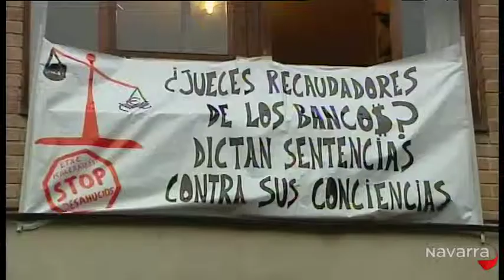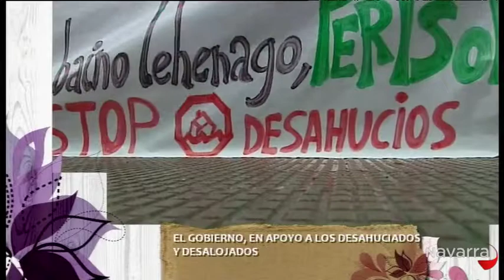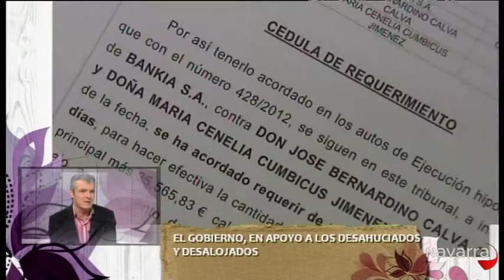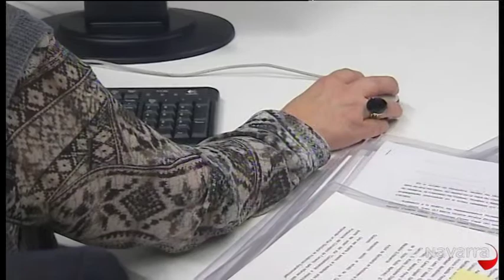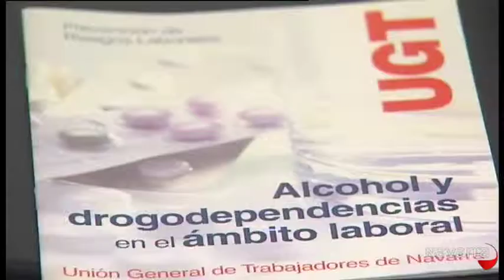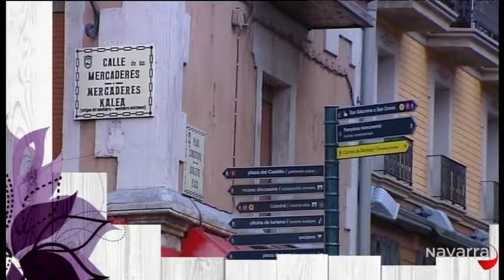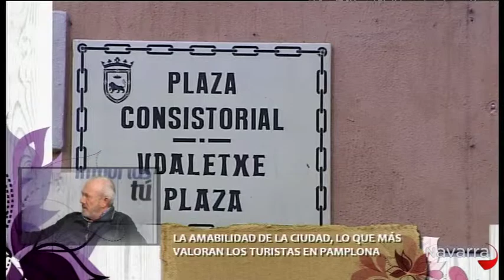Me importas tú 6 febrero 2013 Parte 3